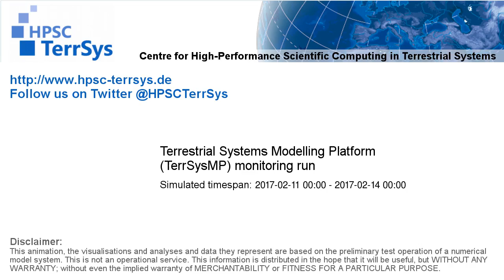TerrSysMP monitoring run 2017-02-11 - wind speed - Europe (72h)